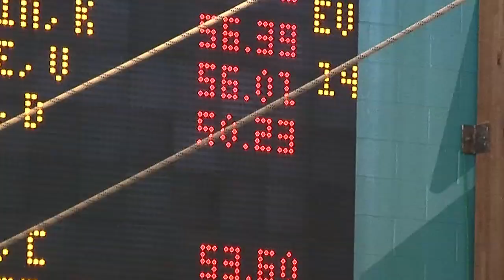Maddie Locus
MADDIE LOCUS DULLES SWIMMER WITH OLYMPIC HOPES